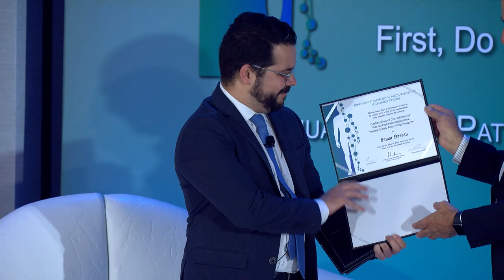Dr. Peter Lachman and Dr. Luis Torres speak on the PSMF Fellowship Program at the 10th Annual Summit